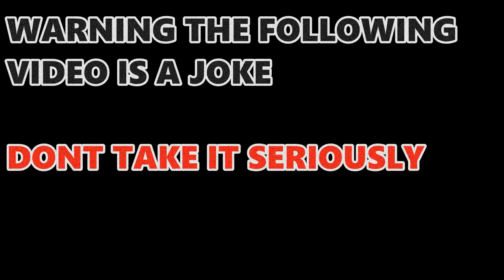Who will the next overview be on?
I like that laugh Nolan.

Road House